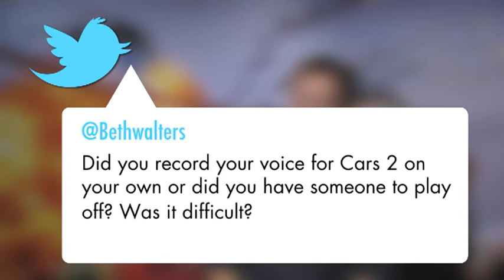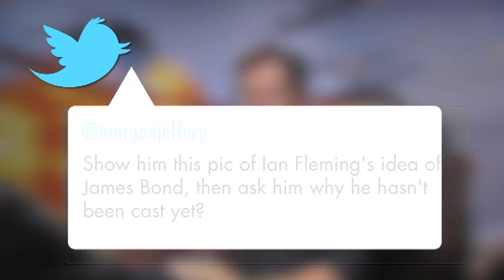Jason Isaacs answers your tweets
We asked the twitter followers of @dsatthemovies what questions they'd ask 'Cars 2' and 'Harry Potter' star Jason Isaacs. We chose the best ones and asked the man himself.